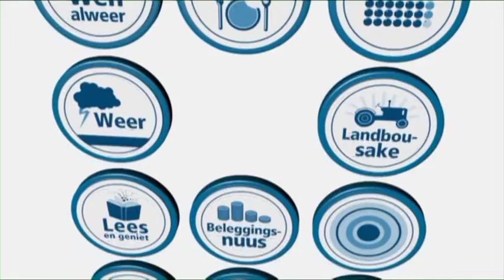Ontbytsake Landbounuus 15 November 2014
Aan u gebring deur Veeplaas